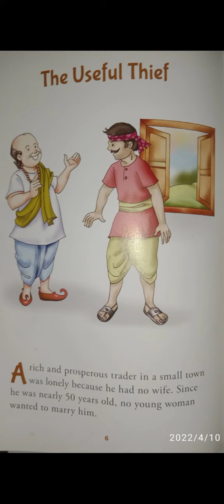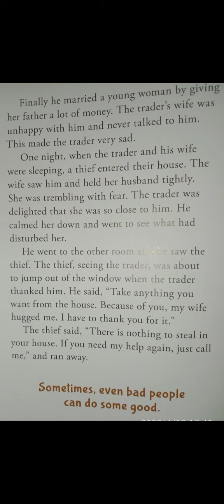the useful thief story for kids